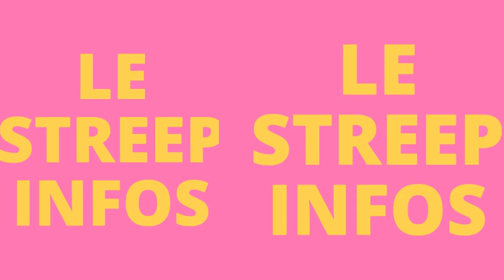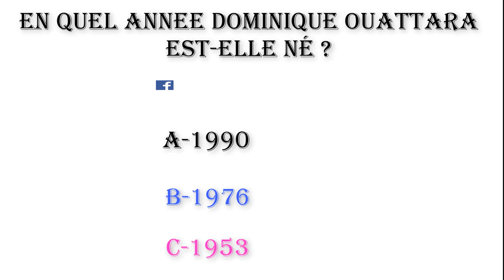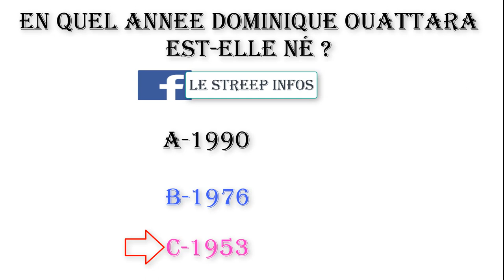Voici l'histoire tragique de l'enfance de Dominique Ouattara cette Histoire vous fera coulé les lar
Voici l'histoire tragique  de l'enfance de Dominique Ouattara cette Histoire vous fera coulé les larmes